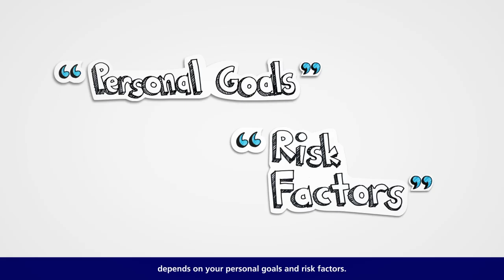What is Investment-linked Insurance and how does it work?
Fund types, projected investment returns and types of risks.
If you’re clueless on what investment-linked insurance is like Bob here, then we’re here to help you make your money work for you.
Enjoy the best of staying safe and protected with Zurich.